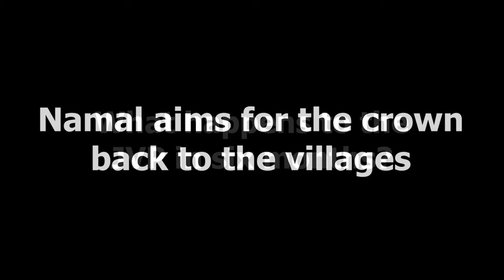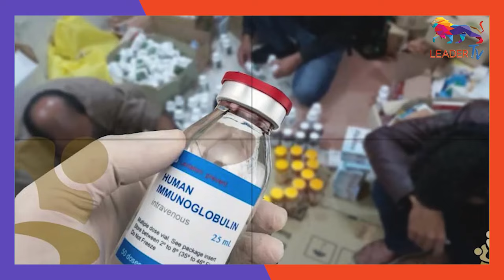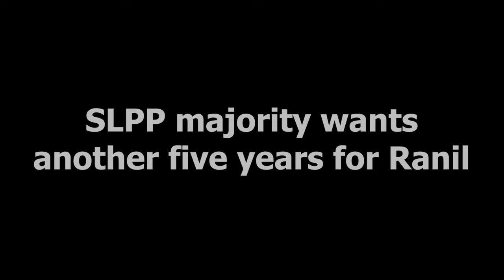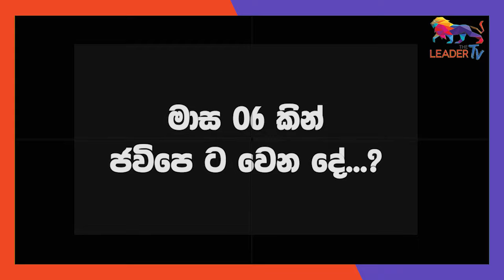SJB loses key slogan after Keheliya’s arrest Another five years for Ranil? Namal aims for the crown